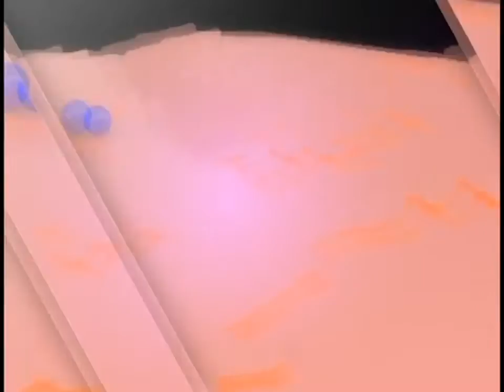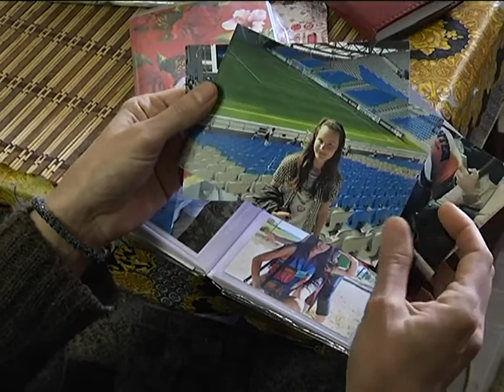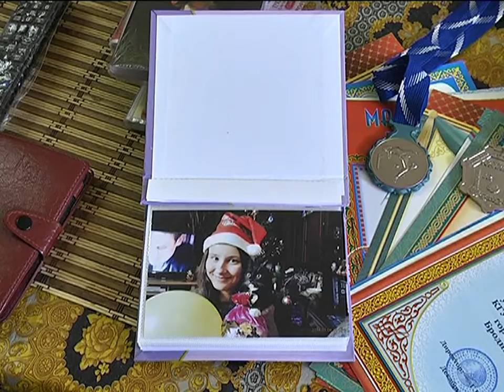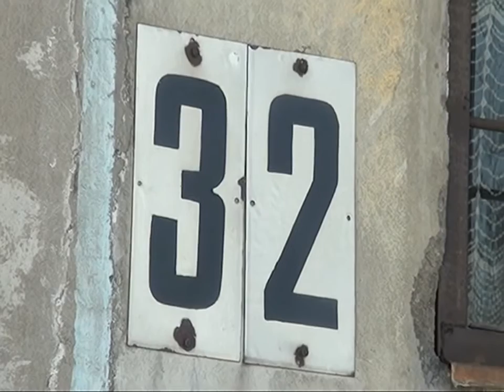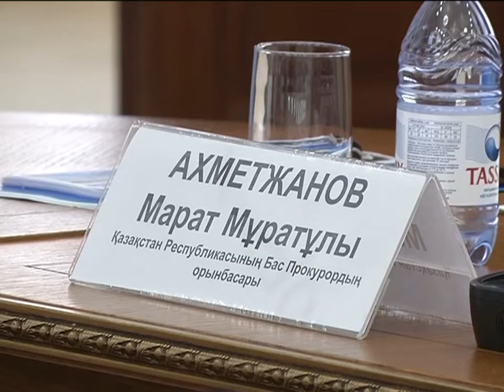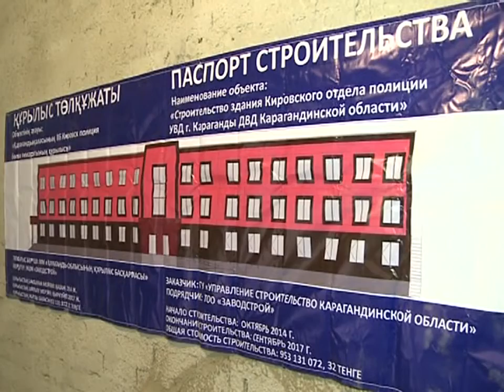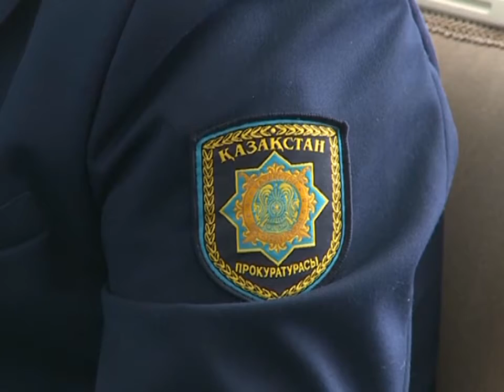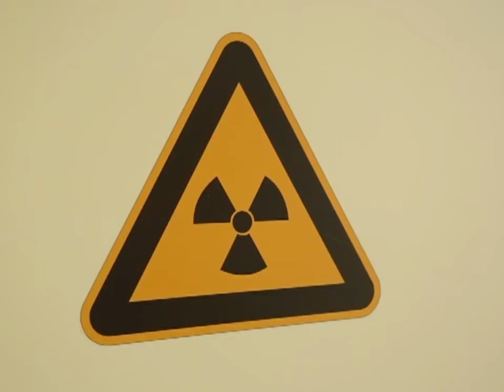13/02/2017 - Новости канала Первый Карагандинский